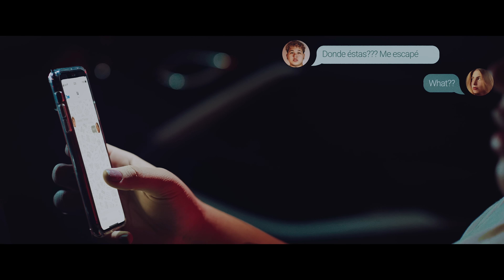Beéle - Mi Carta (Video Oficial)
Beéle
Mi Carta (Video Oficial)

Letra:

De aquí subo a la luna
Y bajo a time pa comer-te
Subo a las estrellas
Para mi es fácil buscarte

Brillas más que todas
Y es fácil de aceptar
Que me tiene hookiao
Mi carta pa enamorarte

Baby tú eres un arte
El día esta celoso, tú mi cielo estrellaste
Netflix 'ta rabioso pues prefiero mirarte
Ahora mi mundo es otro desde que tú llegaste

Desde que tú llegaste, mis ojos miraste
Pudiste ver amor en el desierto lloraste
Ya no te hace falta, me encargo de cuidarte
En medio de la crisis tú fuiste mi dealer

Me trajiste amor pa que te consumiera
Soy adicto a ti no le meto a cualquiera
No creo en cupido pero si quisiera
Que de mi vida jamas tú nunca te fueras

Te escribí una carta pa’ cuando estés sola (sola)
Aunque anhelo que estuviéramos juntico los dos

Pa' decirte que tu [oooh ooh oooh oohh]

Tu cuerpo es un maserati
Y todo el mundo quiere un puto maserati
No dejes que te traten como un 600

Expreso lo que siento, en esta carta guardo un sentimiento
Que refleja tus caricias y tus besos

La luna esta de testigo cuando te pensé
Soy quien te hace el amor solo con mirarte
Cuando te tengo ahí pegadita a la pared
Tú te prende solita y comienza a lucirte ma’ baby

Uh ohhh
Yeh
Uh ohhh
Yeh uh ohhh

Te escribí una carta pa’ cuando este sola

Que tú eres para mí

Beéle
Que tu eres para mí

Yo bruk it up,
Yo bruk it up ma’
Beéle
Hydro
Jowny
Wow no no oh oh
Dicelo Luian
Ma Ma Mambo Kingz
A deh tellio seh a di SoundBwoy
El Super Da Dakis
Yeh yeh

Hear This Music LLC